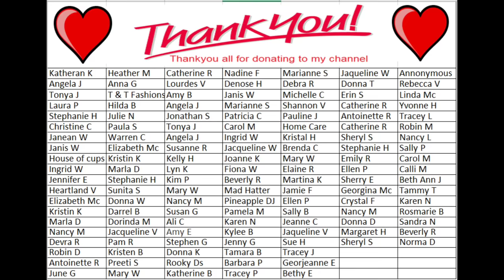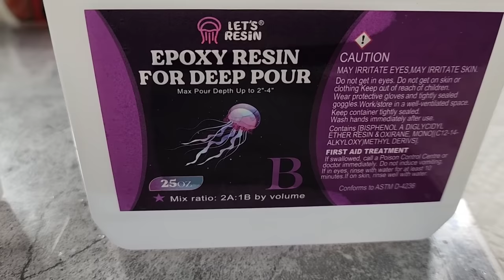#1824 I Never Expected It To Look This Good!!!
MY NEW 'BLOOM' WHITE PIGMENT PASTE IS NOW AVAILABLE IN MY EBAY AND AMAZON STORES
My ebay store

Thankyou sooo much for supporting my channel. Any contribution is greatly appreciated.

Resin Caterpillar.
I used Let's Resins Deep Pour resin to make this amazing Caterpillar. Here is the link to my Caterpillar mold

UK Let's Resin
US Let's Resin